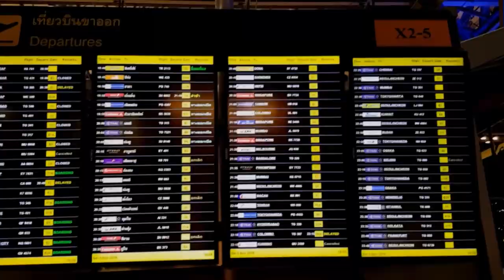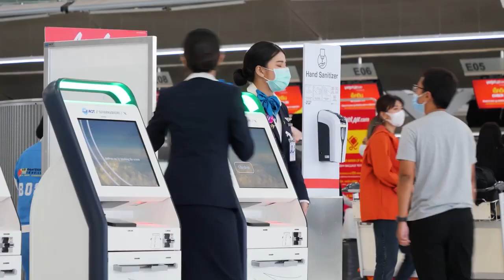The World's Biggest Airport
Airports are an all important architecture that shows just how vibrant a city’s economy truly is. The more populated a city is, the higher the demand for air travel and that means more flights. As of 2020, the global aviation industry was worth a staggering $686 billion. However, when you consider the negative impact of the pandemic and how the industry was running at half capacity for much of the year, the figure could have been higher.
 More flights mean more planes and some airports are far bigger than others. In this video, we want to show you the biggest airports in the world as well as the busiest ones

Timestamps:

00:00 Intro
00:35 Suvarnabhumi Airport
01:18 Cairo International Airport
01:42 Shanghai Pudong International Airport
02:22 George Bush Intercontinental Airport
02:45 Washington Dulles International Airport
03:33 Orlando International Airport
04:14 Dallas Fort Worth International Airport
04:44 Denver International Airport
05:23 King Fahd International Airport
06:00 Beijing Daxing International Airport
07:09 Hartsfield Jackson International Airport
07:46 Beijing Capital International Airport
08:12 Dubai International Airport
08:31 Los Angeles International Airport
08:58 Tokyo Haneda Airport